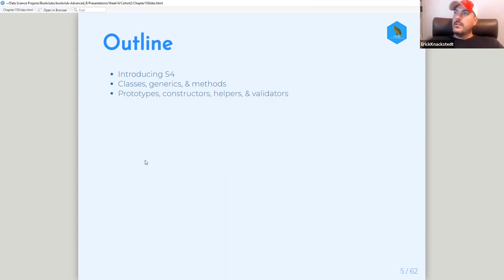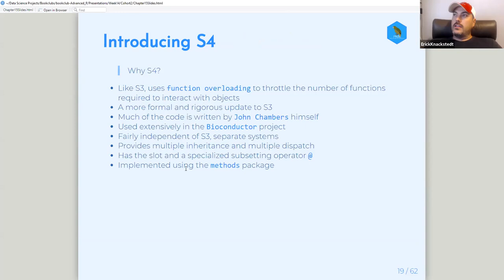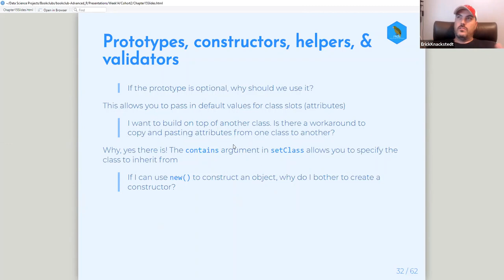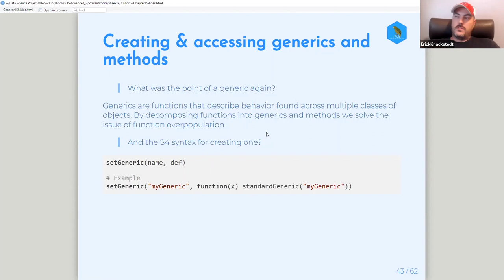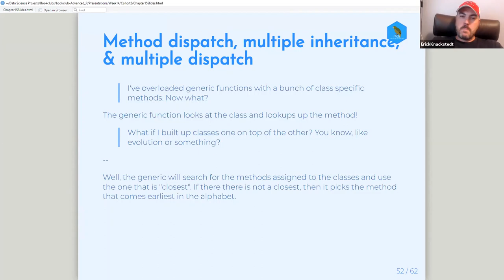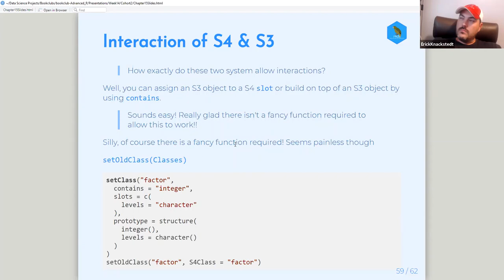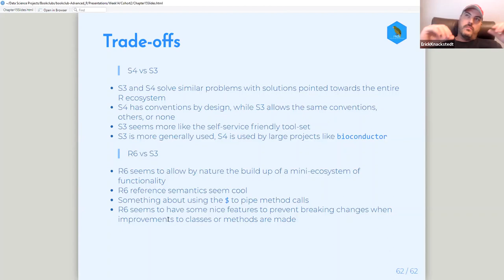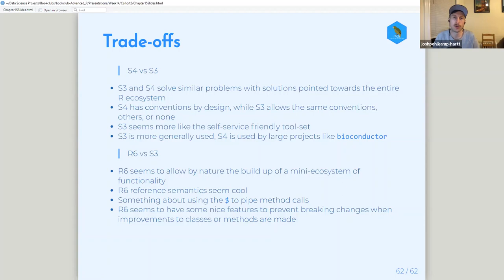Advanced R Book Club: Chapters 15 & 16: S4 & Trade-Offs (2020-11-12) (advr02)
Erick Knackstedt presenting Chapters 15 ("S4") & 16 ("Trade-Offs") from Advanced R by Hadley Wickham on November 12, 2020, to the R4DS Book Club (cohort 2).